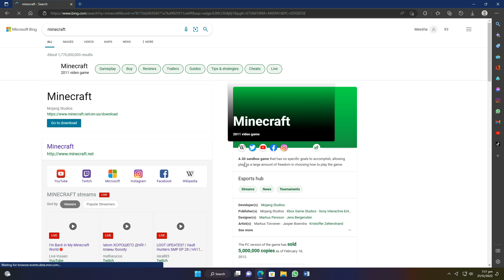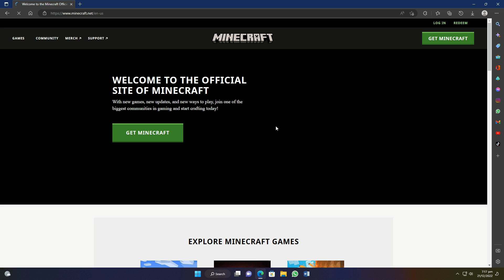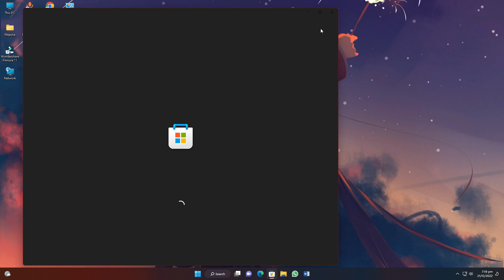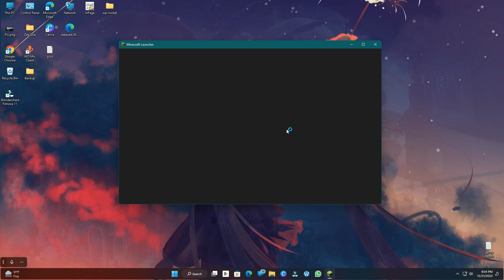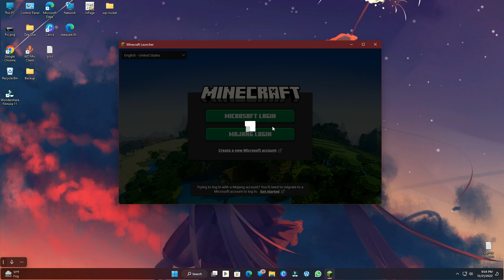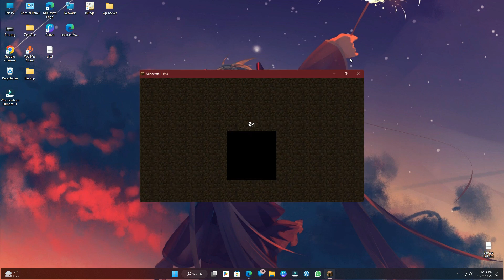How to get original Minecraft on PC | How to Download Minecraft for free on PC/Laptop (Java Edition)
Content Table:
0:00 Intro
0:39 Download Minecraft for free on PC
1:57 Install Minecraft for free on PC
3:53 Run Minecraft launcher on Windows

How To Download Minecraft On PC | Install Minecraft Java Edition,
How To Get Minecraft For Free (PC & XBOX),
How to Download Minecraft on PC & Laptop - Install Minecraft Java Edition

To support me give me a super thanks :).